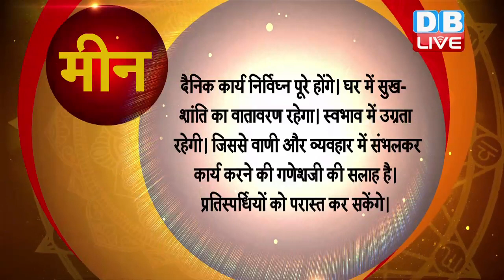2 Nov 2018 | आज का राशिफल | Today Astrology | Today Rashifal in Hindi | DB LIVE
2 Nov 2018 | आज का राशिफल | Today Astrology | Today Rashifal in Hindi | DB LIVE